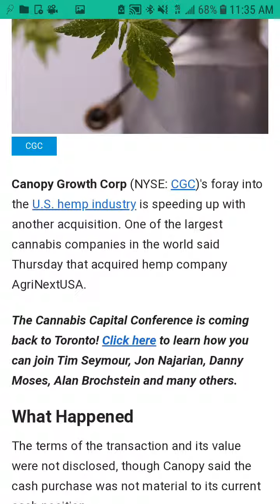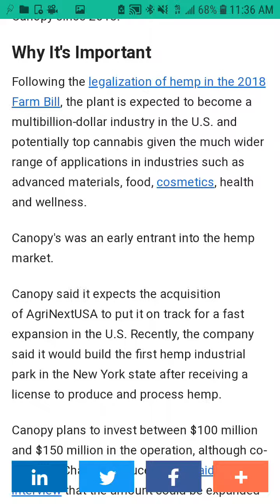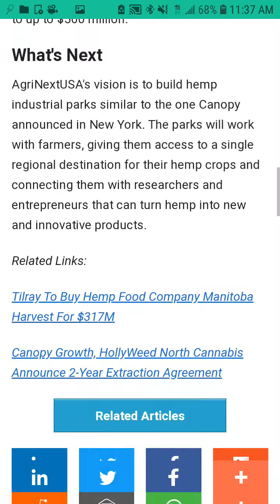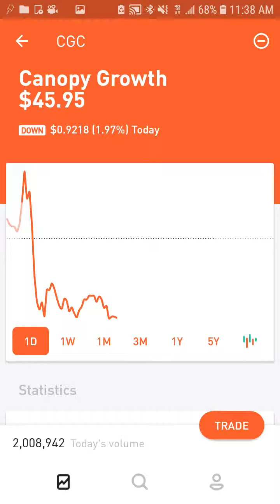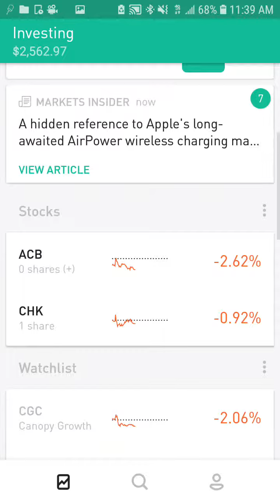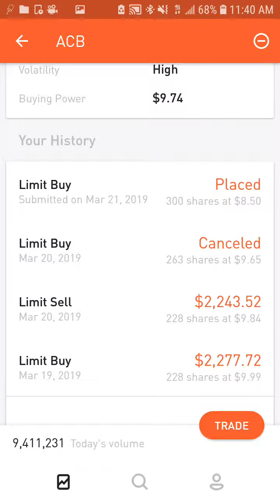Canopy Growth Acquires AgriNextUSA To Extend Hemp Reach In USA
Pot stocks are all I am trading ! Swing by my channel for more Robinhood trading videos:

step 1: click the link [blue words] and it will send you to Robinhood in your app store . Step 2: download Robinhood . Step 3 :sign-up . It is a very quick process!